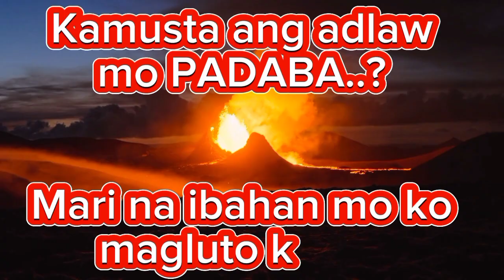GINISANG MONGO RECIPE